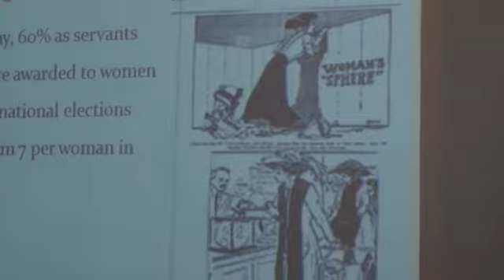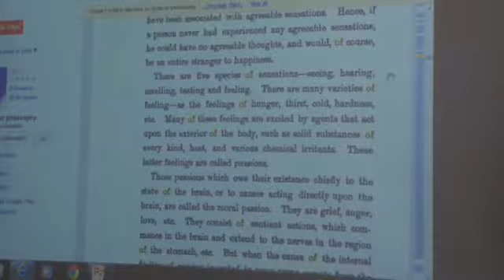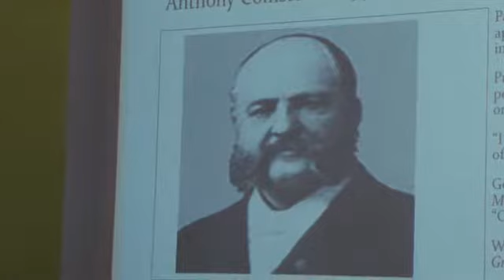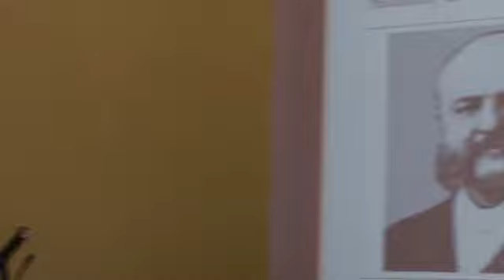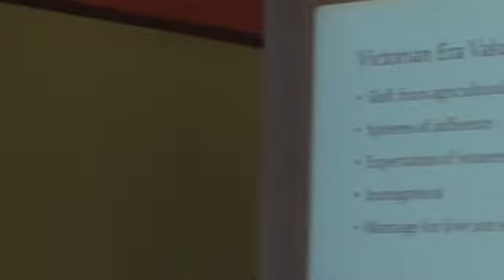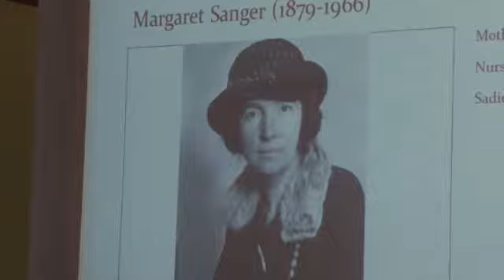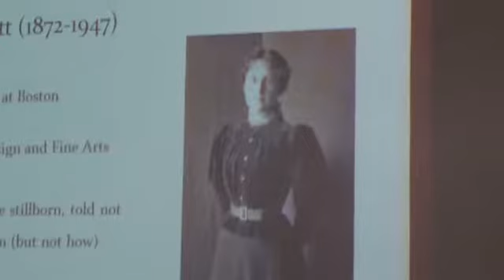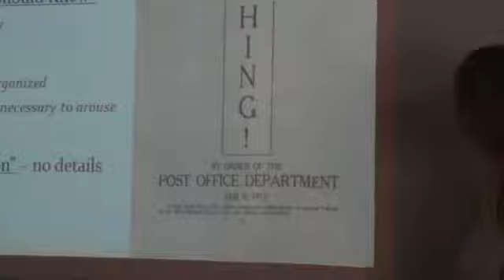Margaret Sanger v. Mary Ware Dennett: OBSCENITY! The Birth Control Movement in the 1920s